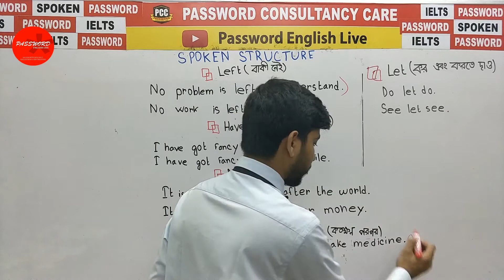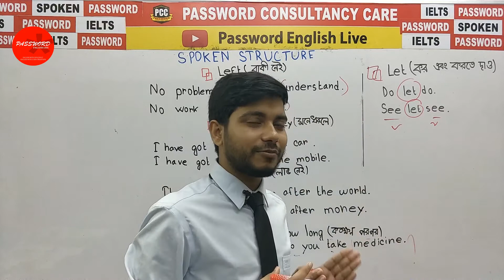Spoken English Structure in Bangla (Part-1) | Password English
"SPOKEN"

This video deals with spoken structure.

Founder Of PCC..